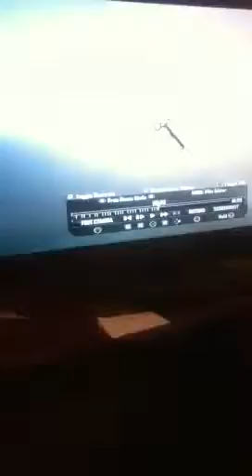Across the map tommahawk on Hijacked BIG_KILLA_500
Bo2 playin BIG_KILLA_500